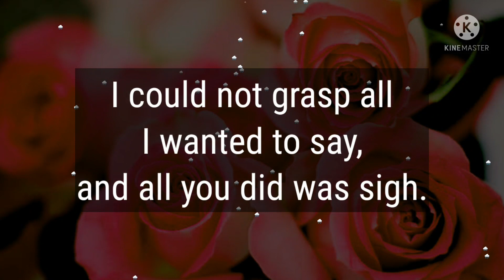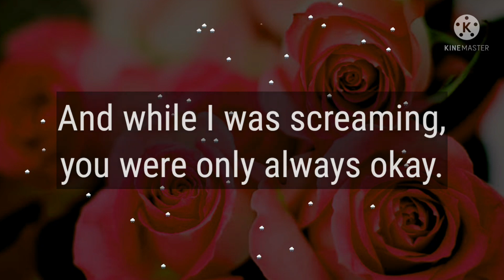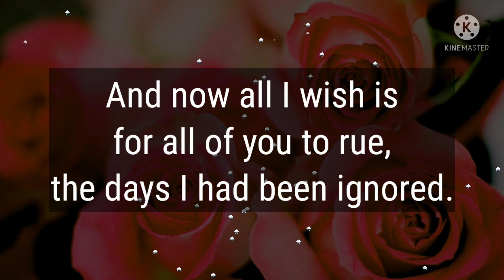Dm to DF 💌💘😘💕 || "Am Expecting this feelings from you"✨♥︎ || Love poetry and I love you 😍♥💖